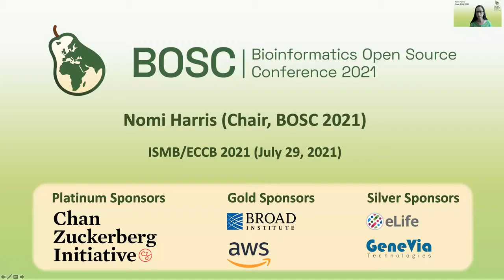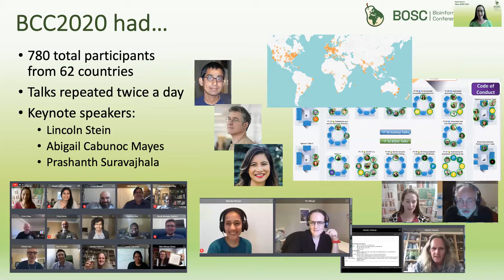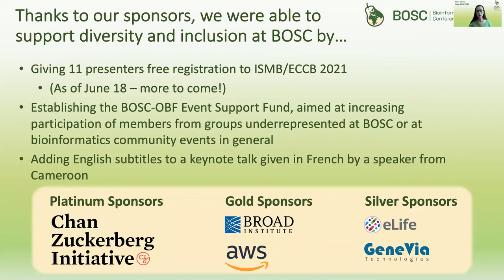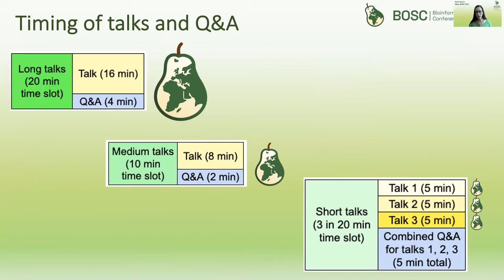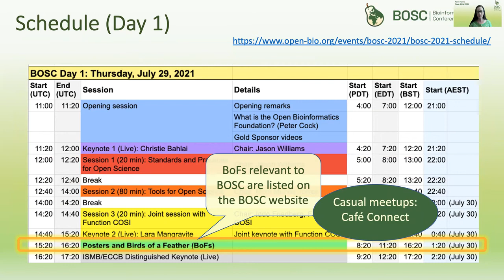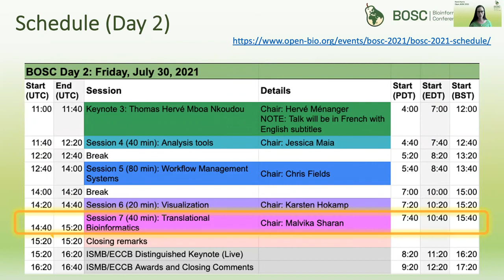BOSC 29Jul 1100 Opening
Presented at the Bioinformatics Open Source Conference (BOSC) 2021, held online as part of ISMB/ECCB 2021.